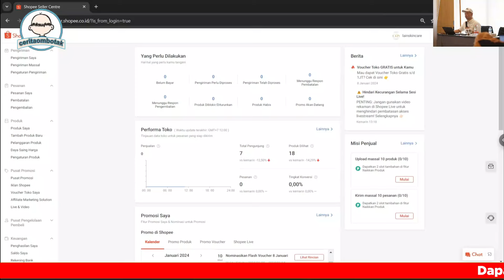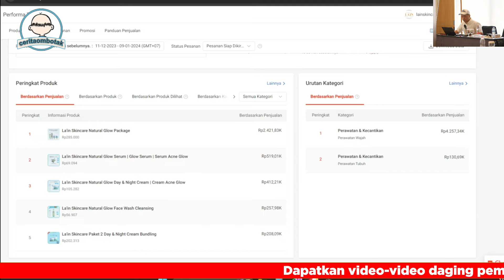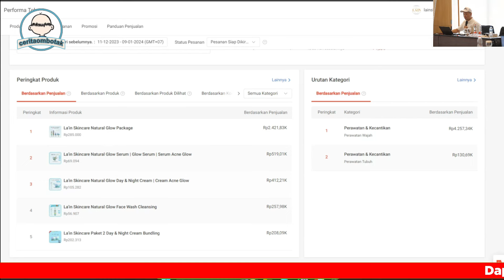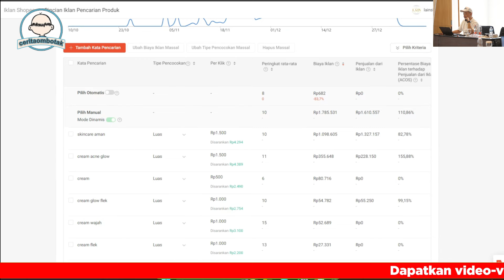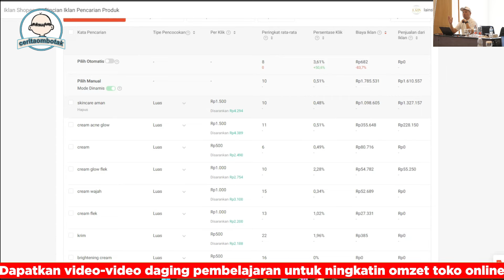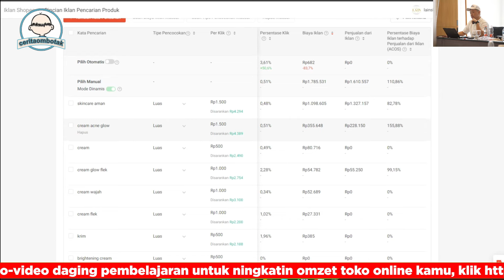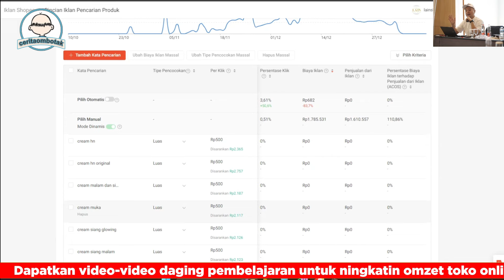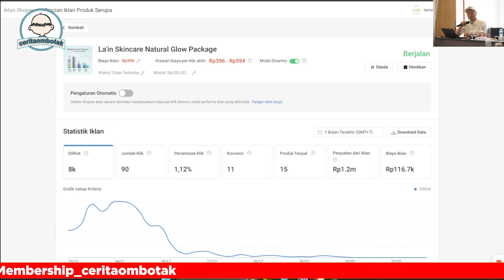PRAKTEK IKLAN TOKO SKINCARE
Dapatkan video-video daging pembelajaran untuk ningkatin omzet toko online kamu, klik
00:00 OPENING
00:30 membahas filosofi produk skincare
04:44 evaluasi produk
06:50 melihat persentase klik
08:48 mencari kata kunci
12:11 membangun branding
14:11 memilih BA yang tepat